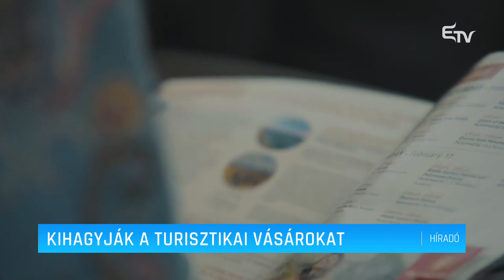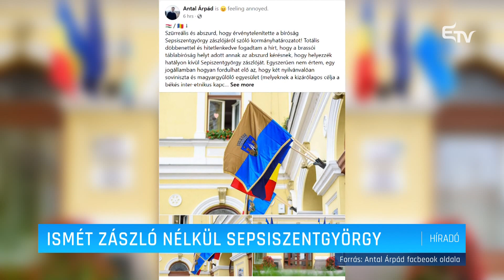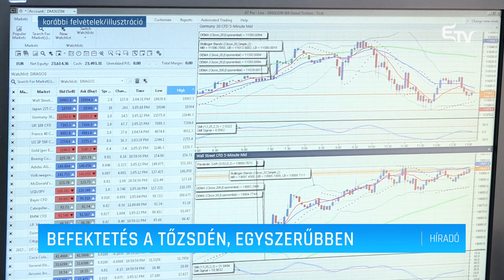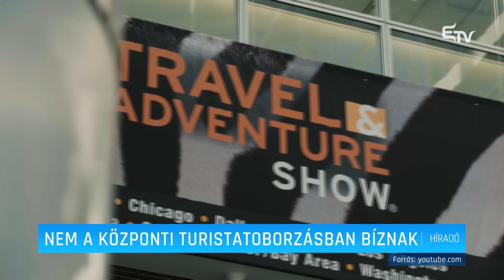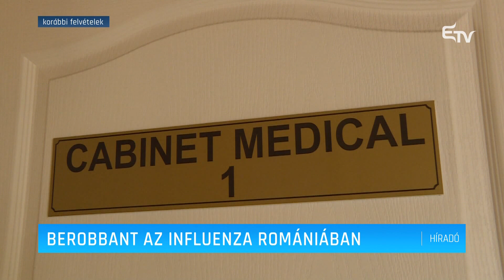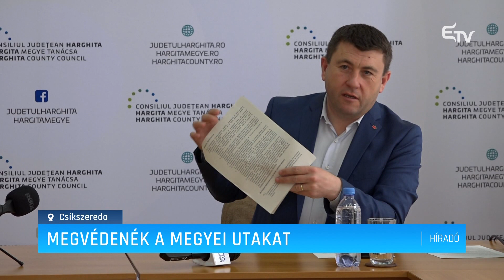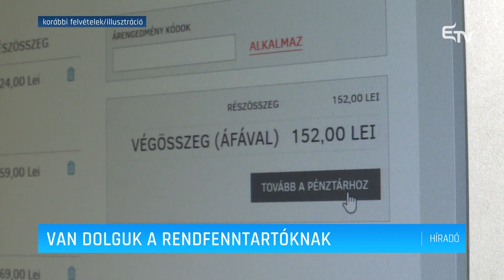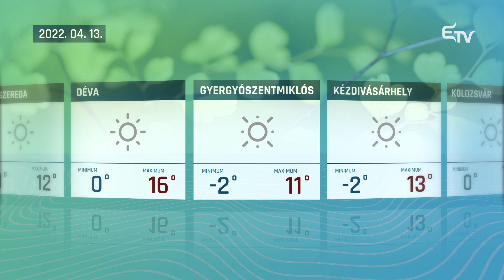Híradó 2022. április 21. – Erdélyi Magyar Televízió